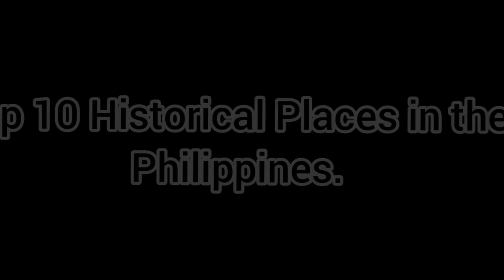10 TOURIST SPOT AND HISTORICAL PLACE IN THE PHILIPPINES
10 TOURIST SPOT AND HISTORICAL PLACE IN THE PHILIPPINES.

Short Description

My Uploads Presentation the location and
Tourist spot in the philippines
Most specially historical Place in the philippines

Don't missed to Watch this interesting video's

Peace out!!!